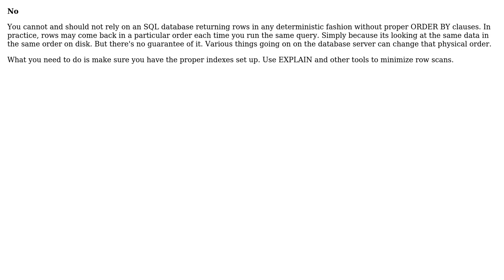Software Engineering: Is deterministic SELECT possible without specifying an ORDER BY?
With thanks & praise to God, and with thanks to the many people who have made this project possible! You are responsible for your own actions.